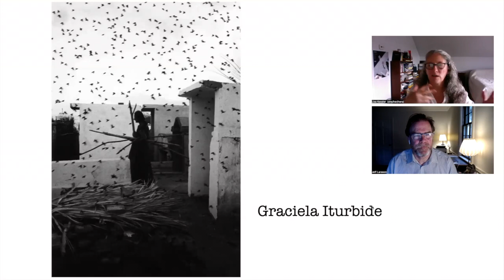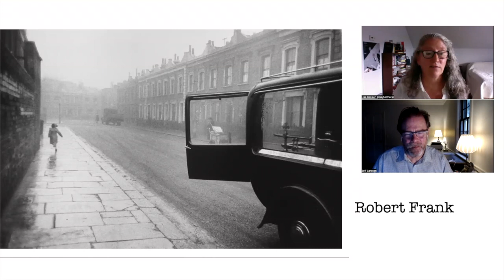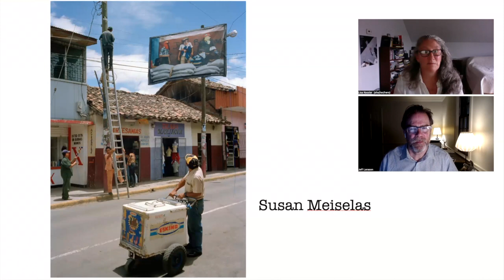Lisa Kessler - myfive images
Lisa Kessler is a nationally recognized photographer and educator based in Boston. She is known for long-term projects on culture, education, health, and faith, including ‘the idea of the color pink in America,’ the scourge of sexual abuse, young people in our public schools, and portraits of families coping with homicide.

Her work is in the permanent collections of the Cleveland Museum of Art, Philadelphia Museum of Art, and the Teaching Museum of Lehigh University. She teaches at Simmons University and Boston College and is available for commissions, assignments, and collaborations.